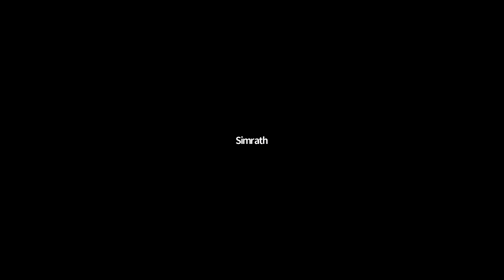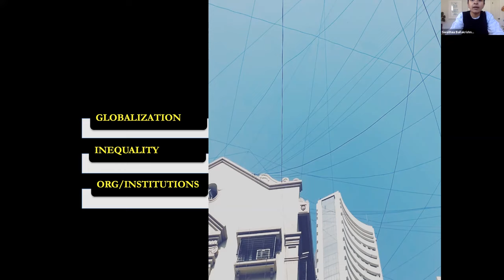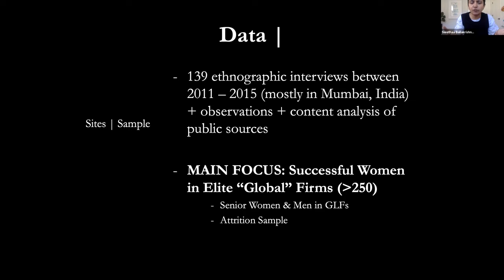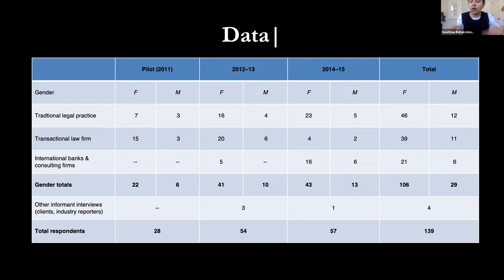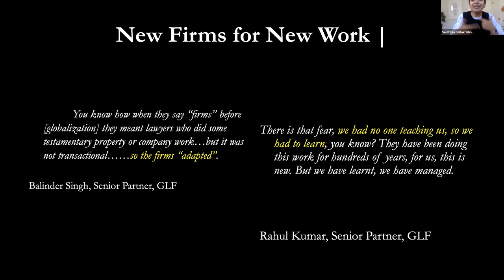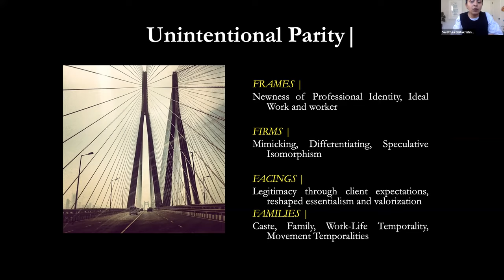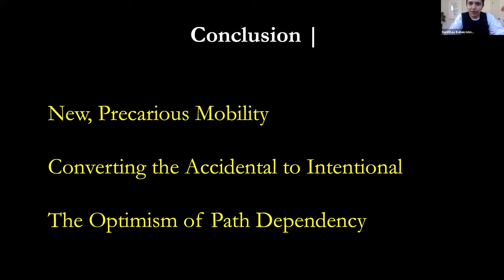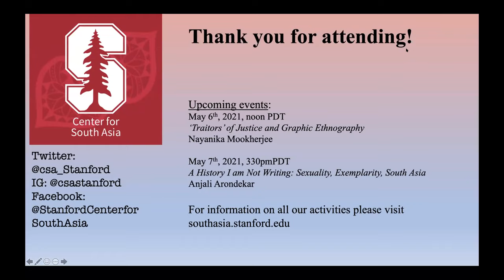Accidental Feminism: Gender Parity and Selective Mobility among India's Professional Elite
CSA Lecture Series

In a book talk introduced and moderated by Lalita du Perron, Swethaa Ballakrishnen discusses their new book, "Accidental Feminism: Gender Parity and Selective Mobility among India’s Professional Elite".

Drawing from observations and interviews with more than 130 professionals, Accidental Feminism examines how a range of underlying mechanisms—gendered socialization and essentialism, family structures and dynamics, and firm and regulatory histories—afford certain professionals egalitarian outcomes that are not available to their local and global peers.

Event took place on April 29, 2021.

NOTE: Transcript was auto-generated through YouTube. Apologies for any misspellings and missed verbiage.